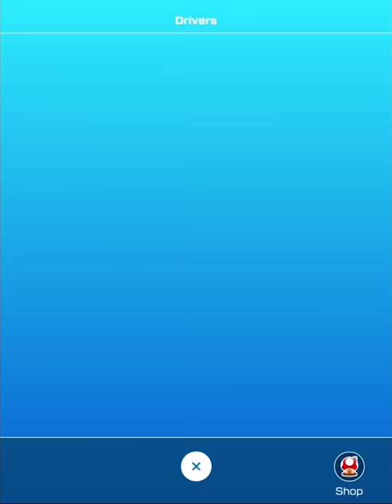Tokyo Tour! Peach (Kimono) and New Tracks! - Mario Kart Tour - Gameplay Part 10 (iOS)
Mario Kart Tour Gameplay Walkthrough Part 10! Toyko Tour Gameplay!

I love Mario Kart, and I'm glad to see it finally make its way to mobile platforms! You may have seen a trailer or review, but this playthrough will feature my impressions, reactions, and commentary throughout the full game including all characters! If you're a fan of Mario Kart, then let's play Mario Kart Tour!

🎬 Exclusive Videos!

GAME INFO
Name: Mario Kart Tour
Developer: Nintendo EPD
Publisher: Nintendo
Platforms: iOS, Android
Release Date: September 25, 2019